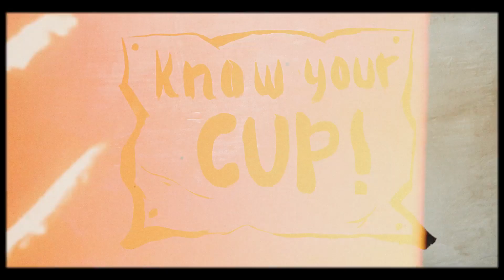Gab // Jeline | Pre-wedding Film